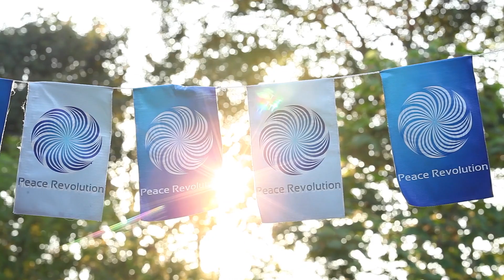Thailand - International Peace Training (2014)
Images of the Peace Revolution international fellowship in Thailand, Global Peace on the Move 12 held from 3 to 16 June 2014.

The fellowship offers a 14 days intensive training program providing participants with deeper insight in the relationship between inner peace and sustainable world peace and enhancing their ability to create peace within their family, professional and social environment. Learn more and apply for the next one